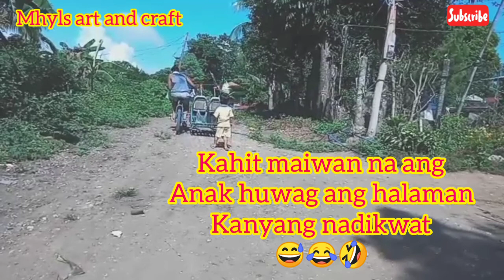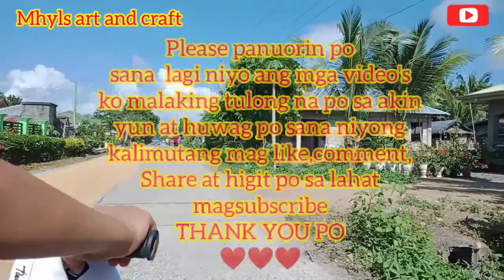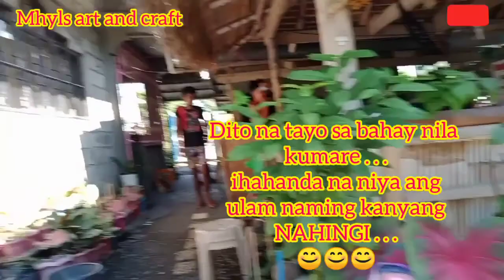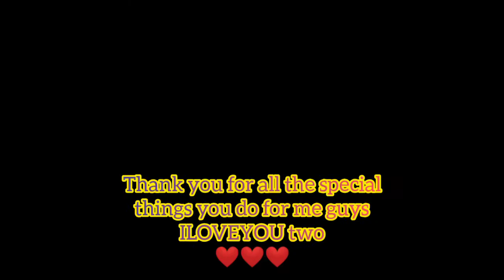BABALA!!! Mag Ingat Sa Manok Ni Kumare/Lalo Na Kung May Balak Kang Maki-kape At Manghingi🤣